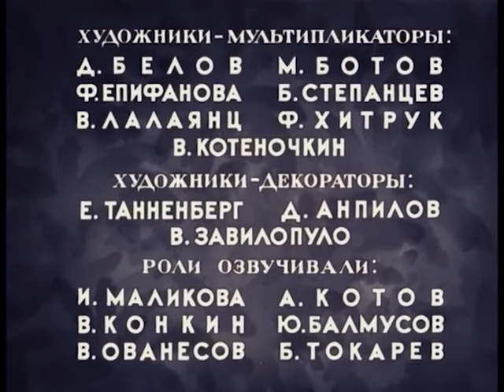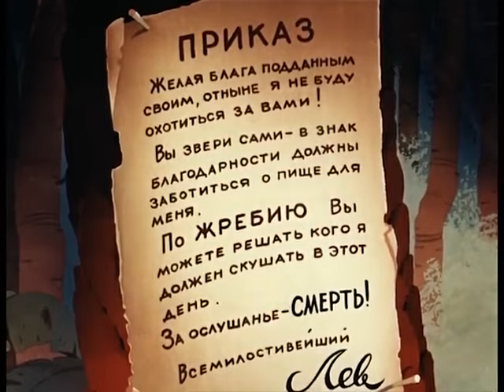👨‍👨‍👧‍👧 О НАХОДЧИВОМ ЗАЙЦЕ, КОТОРЫЙ ПОБЕДИЛ "ЦАРЯ ЗВЕРЕЙ"! Лев и заяц. Союзмультфильм. StarMediaKids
🐶 Занимательный рассказ о жестоком и жадном Льве и умном, находчивом Зайце, который победил “царя зверей” и тем самым спас от гибели всех своих товарищей.